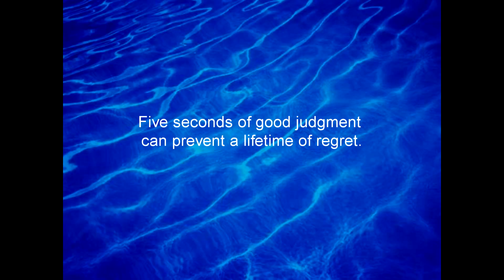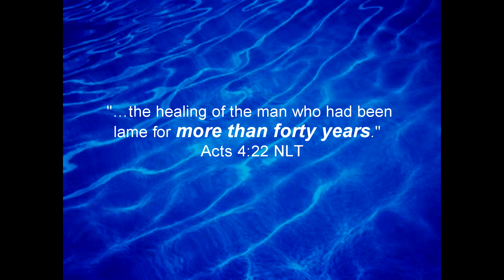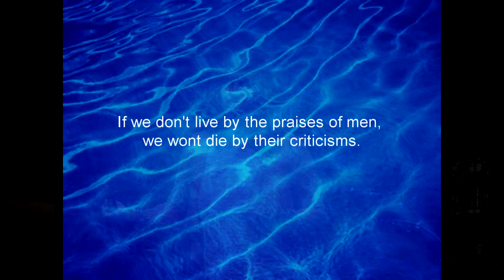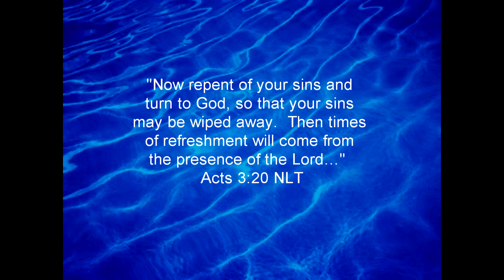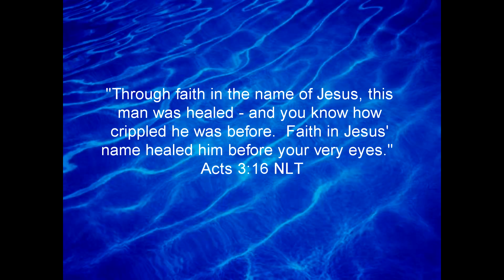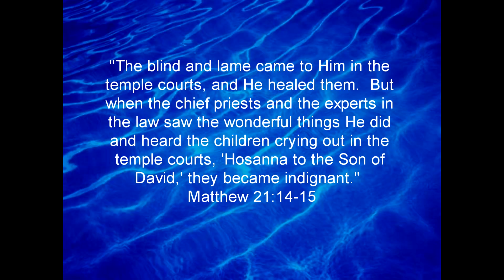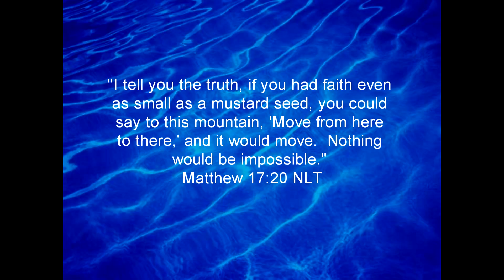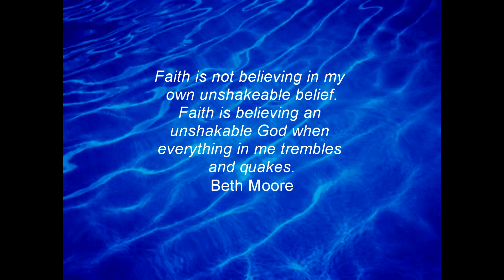7/16/17 Pastor Amy Urban